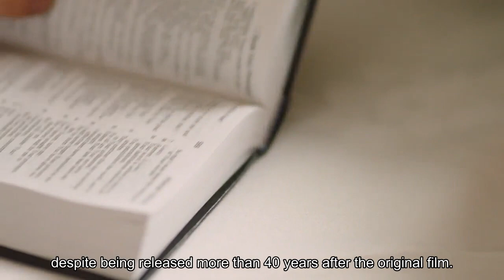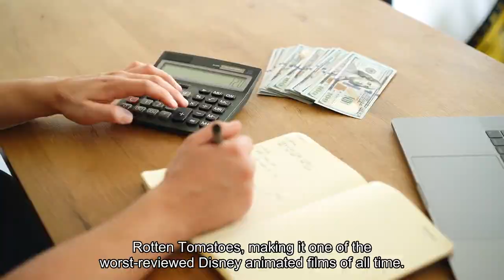Here's Why 'Wish' Is Disney's Latest Critically Panned Box Office Flop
Disney’s “Wish” failed to take off at the box office last weekend, adding a dismal theatrical opening to the film’s already poor reviews, making it Disney’s latest in a series of financial disappointments as the company struggles to bring audiences back to theaters.“Wish” opened in theaters just two weeks after “The Marvels,” another major flop for Disney this year. “The Marvels” opened with a disappointing $46.1 million in its opening weekend, the worst domestic opening weekend performance for any Marvel Cinematic Universe film and less than a third of the opening weekend of 2019’s “Captain Marvel,” the film’s predecessor. Some industry experts attributed the film’s underperformance to “superhero fatigue.” “The Marvels” has grossed $188 million worldwide to date, far behind “Captain Marvel,” which topped $1.1 billion, and many other Marvel films, which had historically been reliable hits. In another box office bomb this year, Disney’s “Indiana Jones and the Dial of Destiny” debuted with just $60 million in its opening weekend and grossed $383 million worldwide, a major disappointment considering its nearly $300 million budget. “Dial of Destiny” is the worst-performing Indiana Jones film at the domestic box office, without adjusting for inflation—despite being released more than 40 years after the original film. “Haunted Mansion” was another bomb this year, making just $24 million in its domestic opening weekend and $117 million in total worldwide against a $150 million budget. “Haunted Mansion” may have failed to attract audiences because of its July release, Variety reported: The then-ongoing actors strike prevented its stars from promoting it, and some industry experts felt the film would have better suited the Halloween season. “The Little Mermaid” and “Ant-Man and the Wasp: Quantumania,” other Disney films released this year, were considered disappointments for falling below industry projections despite grossing more than double their budgets.“Wish,” an animated musical starring Ariana DeBose and Chris Pine, failed to outgross “The Hunger Games: The Ballad of Songbirds & Snakes,” which surpassed expectations to win its second straight weekend at the box office, and Ridley Scott’s historical epic “Napoleon,” which also beat expectations to place second. “The Hunger Games” grossed $42 million at the domestic box office over the five-day Thanksgiving weekend, while “Napoleon” grossed $32.5 million, just $800,000 more than “Wish.” The Thanksgiving box office totaled about $172 million, the best outing since the pandemic, but theaters still haven’t recovered to pre-pandemic levels when Thanksgiving weekend regularly surpassed $250 million in total gross, CNBC reported.“Wish” has just a 50% rating on Rotten Tomatoes, making it one of the worst-reviewed Disney animated films of all time.